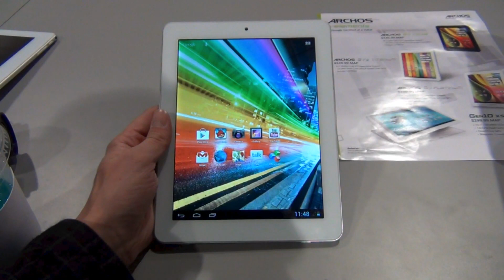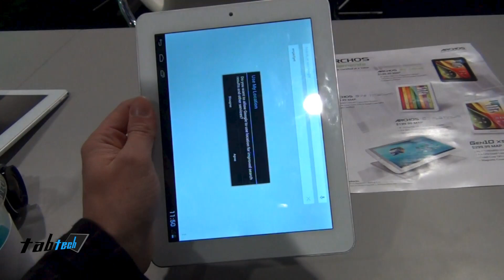Archos 80 Platinum Hands On | Deutsch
- Das ist ein Hands On mit dem Archos 80 Platinum.